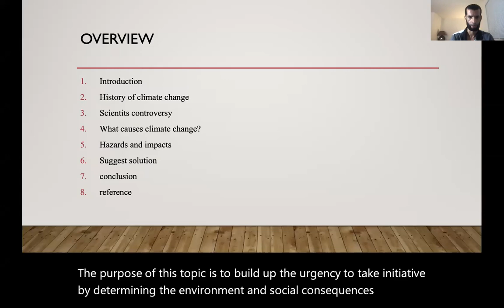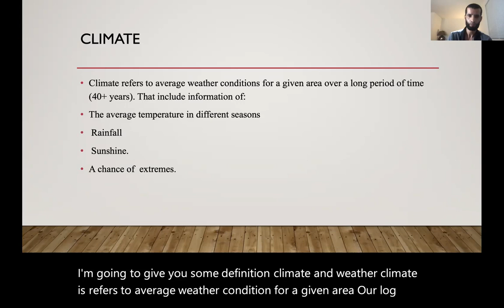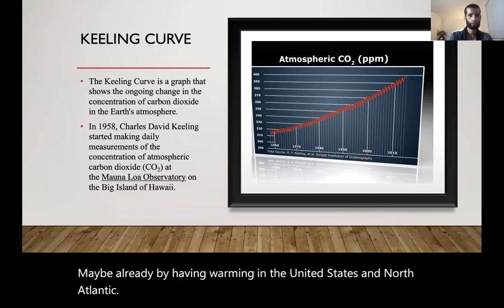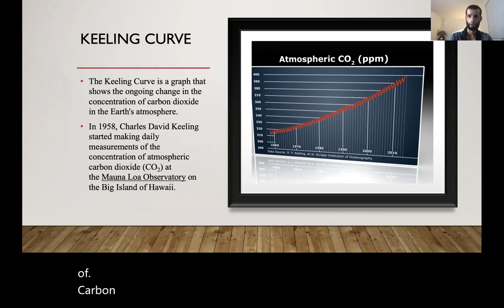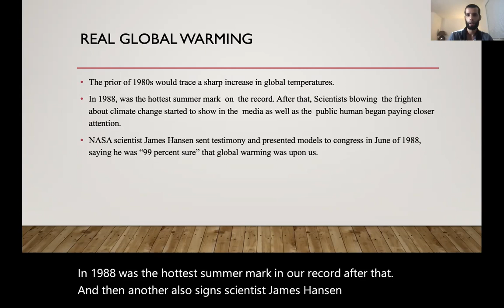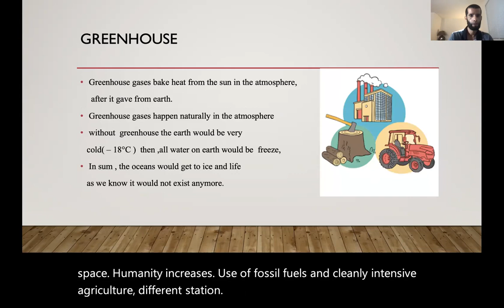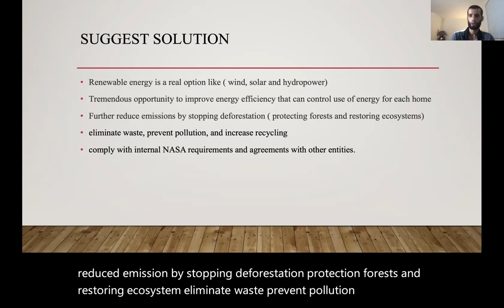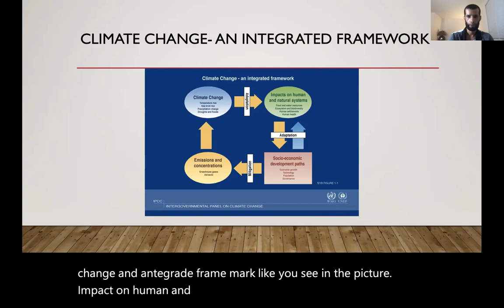Raouah Lecture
History of Climate change   and science  controversy .